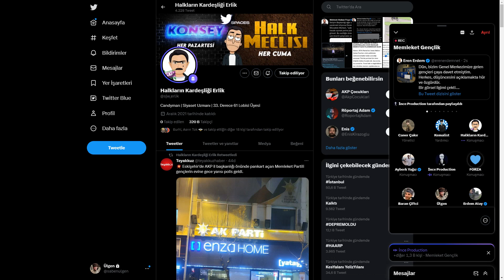Erlik - Memleket Gençlik Twitter Space Yayınına Katılıyor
Erlik'in ''Memleket Gençlik'' adlı Twitter Spaces yayınında konuştuğu kısım.
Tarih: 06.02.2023